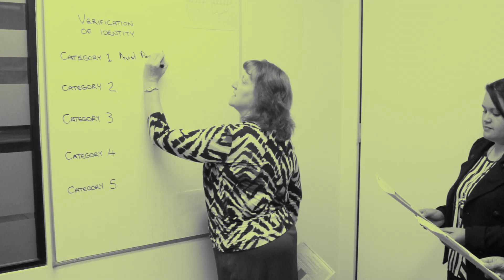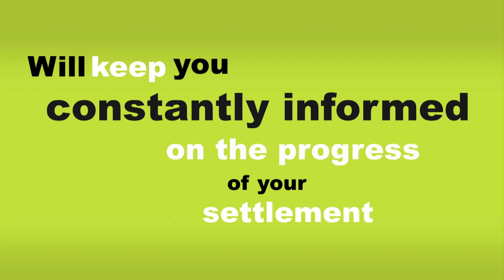Settlement Agent Perth - Focus Settlements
At Focus settlements our promise to clients is a smooth settlement delivered professionally and on time.
Established as a family run business for over 15 years, Focus Settlements is one of the biggest settlement agencies North of Perth.
We have a big team of experienced settlement specialists. All our conveyancers are backed by support staff, who are contactable anytime throughout the settlement. It's our large and efficient team structure which can provide a fast turn around on urgent settlements.
Our friendly staff  provide efficient and reliable service in all areas of property management including residential and commercial settlements, deceased estate transactions, new title applications and powers of attorney.
Our exclusive Focal point technology auto generates emails and text messages to both clients and agents keeping all parties constantly informed on the progress of the settlement.
We're happy to negotiate on price and only charge a fair fee for high quality work and great service.
Focus Settlements our focus is on you!